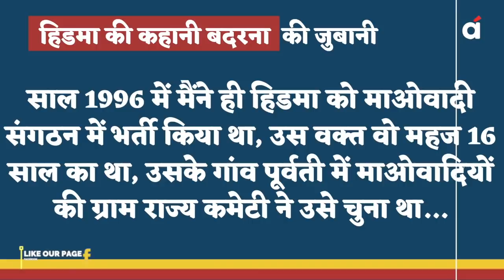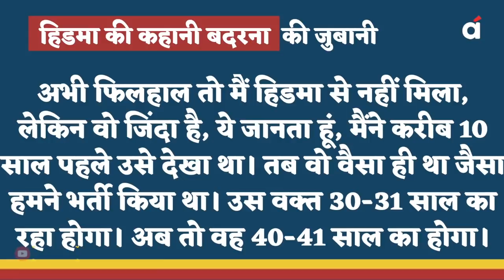Hidma को तैयार करने वाले ने सुनाई हिडमा की पूरी Story । Naxali Kaise Bana Hidma । Story Of Hidma ।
छत्तीसगढ़ (Chattisgarh) के बीजापुर (Bijapur) में हुए नक्सली हमले (Naxali Hamla) के मास्टरमाइंट (Master Mind) हिडमा (Hidma) को तैयार (Ready)  करने वाले पूर्व नक्सली कमांडर बदरना (Former Naxalite Commander Badarna) ने सुनाई हिडमा की पूरी कहानी।